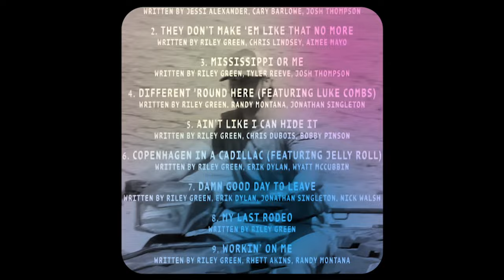Riley Green’s Country Music Career Journey | CMT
Riley Green’s keeping traditional country music alive! 🤠